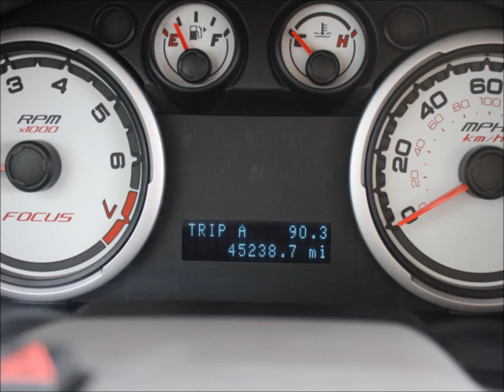2008 Ford Focus For Sale - $13,690 | Used Ford Cars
Used 2008 Ford Focus For Sale in West Michigan at Kent City Ford in Grand Rapids.